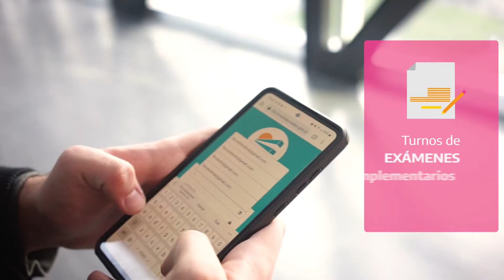Y vos: ¿ya sos parte del Portal del Paciente del HospitalPosadas ?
+ de 4.500 pacientes ya son parte de la Comunidad del PortalDelPaciente accediendo a resultados de laboratorio, resultados de hisopados COVID, consultas de turnos asignados de Consultorios y seguimiento de turnos de exámenes complementarios.

La transformación digital es un compromiso que tenemos en nuestra gestión del Hospital Posadas. Desde su creación, en 2021, con el Portal del Paciente, las y los pacientes ya no tienen que acercarse al Hospital Posadas en la búsqueda de resultados de laboratorio, resultados de hisopado COVID, consulta y seguimiento de turnos asignados de Consultorios y seguimiento de turnos de exámenes complementarios.

Para un primer acceso, debés por primera y única vez, pedir tu usuario y código de verificación en:

Resultados de laboratorio
PB sector H, de lunes a viernes 8 a 18 horas

Mesa de Entradas de Laboratorio
PB Sector H de lunes a viernes de 8 a 11 horas

Puestos administrativos del Sector Ambulatorio
PB y 1 er Piso, Sectores E y F de lunes a viernes de 8 a 18 horas

Beneficios:
- Evita traslados innecesarios
- Ahorra tiempo
- Mejora la atención
- Agiliza la comunicación
- Mejora el acceso

¿Cómo ingresar la primera vez?
Entrá en:
1. portaldelpaciente.hospitalposadas.gob.ar y registrate
2. Ingresá número de usuario y el código de verificación entregados por el Hospital.
3. El sistema te pedirá mail y contraseña.
4. Te llegará al correo un link de confirmación para loguearte.